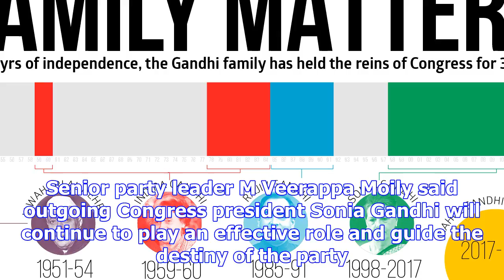Congress presidential election updates: rahul becomes president-elect; party workers celebrate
Rahul Gandhi on Monday is expected to be elected as the president of the Congress party, succeeding ...